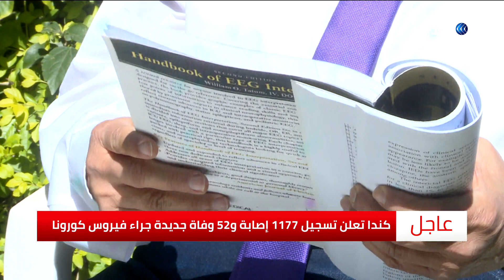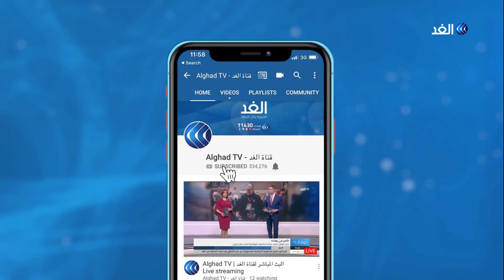النكتة المصرية تروي أحلك المواقف.. شاهد كيف استقبل المصريون أزمة فيروس كورونا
القاهرة - الغد: عرف الشعب المصري بأنه من أكثر الشعوب العربية إنتاجا وتداولا للنكتة والسخرية من الواقع.
ولا يقتصر إنتاج وتبادل النكات على المواقف الطريفة فقط، بل يلجأ إليها المصريون وسط الأزمات لهذا وجد في حظر التجوال والاجراءات الاحترازية ضد كورونا مادة خصبة للنكات.
المزيد من التفاصيل في سياق تقرير مراسل الغد في القاهرة مينا حبيب عبر النشرة الإخبارية.